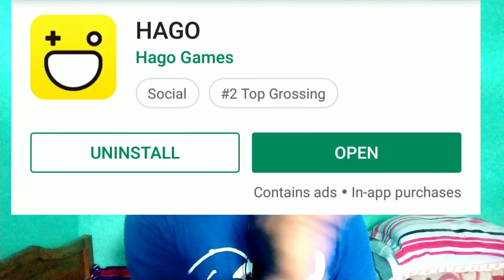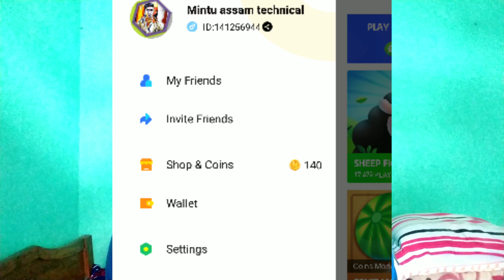HAGO GAME খেলা সকলৰ বাবে ভাল খবৰ // How To Earn Money From Hago App // Leptop win & Live 🔥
Hello Guys...
‌         Namaskar Bandhu Hokol Hago Game kheli Aponaloke winner 🏆 Hobo parile pabo Smart Phone Note 6 Pro, Note 7,Lenevo Leptop, Pulser motor cycle. Kenekoi aponaloke winner Hobo kenekoi khelibo Mor ay  video tot pabo Bandhu Hokol Tik Tok koru ami Entertainment aro Romance Or karane Hoine  Tik Tok ot Ami jiman khini Homoi Diw Tatkoi  Jodi ami Hago Game khon Khelo nisoy aami kom Dinor  vitorot Hago pora Prize winner Hobo parim au khini bihoy  Loi Moi ay  Video To bonayso axa koru nisoy Aponaloke Video to Val Pabo.

‌   MY GEARS:-

‌ CAMERA TRIPOD

‌LIGHT STAND (SOFT BOX)
When countdown is finished, we will announce the winner and the winning treasure code. Every treasure issue will only have one winner

Participate 1 time to get 1 treasure code (more participation means more codes). The winner will be chosen according to the winning treasure code

The more times you participated, the higher chance you will win a prize

Pay attention to our Hago official winner announcement

   About: -Mintu Assam Technical is a YouTube channel, where you will find technology videos in assamese, new video posted Everyday):